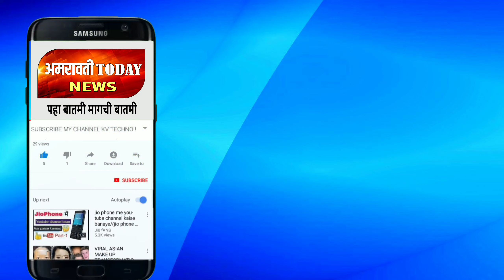morshi।अप्पर वर्धा धरण LIVE UPDATE पाऊस बंद असल्याने आज दुपारी 2 नंतर 13 पैकी 7 दरवाजे उघडे..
अप्पर वर्धा धरणाच्या पाणलोट क्षेत्रात पाऊस बंद झाला असल्याने पाण्याचा विसर्ग कमी करण्यात आला